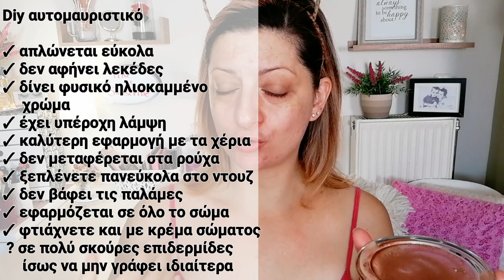Ηλιοκαμένο φυσικό μακιγιάζ με νέα προϊόντα | LITSA G.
ΑΝΟΙΞΕ  ΕΔΩ  ↓↓↓
Φρέσκο και φυσικό αλλά ταυτόχρονα λαμπερό και ηλιοκαμένο μακιγιάζ με λίγα πολυχρηστικά  προϊόντα .
Fresh and natural glow sunkissed makeup tutorial

Πάτησε και  το καμπανάκι   ακριβώς  δίπλα για να ξέρεις ότι έχει ανέβει  ένα νέο μου video.

Σε περιμένω να τα λέμε καθημερινά στο …
I N S T A G R A M @kook_litsa
Θα με βρεις επίσης και σε …
F A C E B O O K kooklitsa

Τα προϊόντα που χρησιμοποίησα :
 MUA – Glow Shimmer spray  ( δυστυχώς δεν το βρίσκω στο site) αν θυμάμαι καλά είχε 11,00€
 CATRICE – Light correcting serum primer (candlelight) 5,50€ στα  Hondos center
 MAYBELLINE – Mastercamo color correcting pen (apricot) 10,39€  Hondos Center
 NYX  - Total control foundation 16,45€
 ESSENCE – Extreme lasting eye pencil (06 silky nude)3€  Hondos Center
 H&M – Eye brow shaping palette ( δεν υπάρχει πλέον)

Σε ευχαριστώ που ήσουν εδώ θα τα ξαναπούμε σύντομα !!!

Αυτό το βίντεο δεν είναι χορηγούμενο / This video it’s not sponsored

 Μην ξεχνάς να χαμογελάς κάθε μέρα
 Litsa Georgiadou